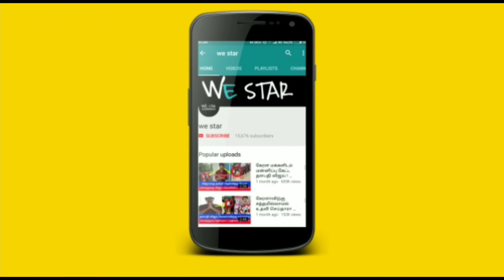சற்றுமுன் கோபுரத்தின் மேல் அபூர்வகாட்சி!1மணி நேரத்தில் வைரலான வீடியோ!திருவண்ணாமலையில் நடந்த அதிசயம்!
சற்றுமுன் கோபுரத்தின் மேல் அபூர்வ காட்சி ! 1மணி நேரத்தில் வைரலான வீடியோ ! திருவண்ணாமலையில் நடந்த அதிசயம் !